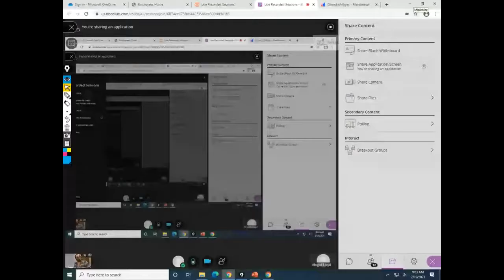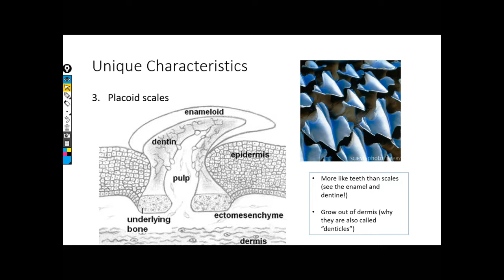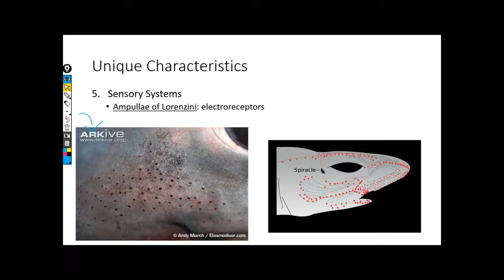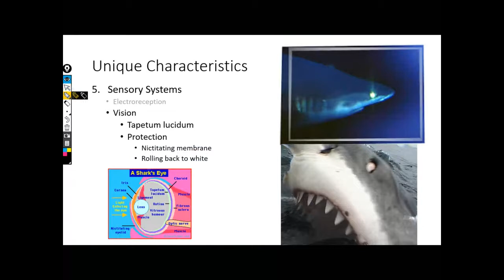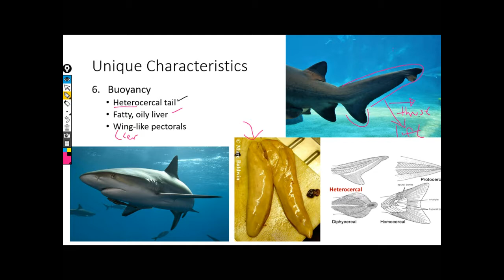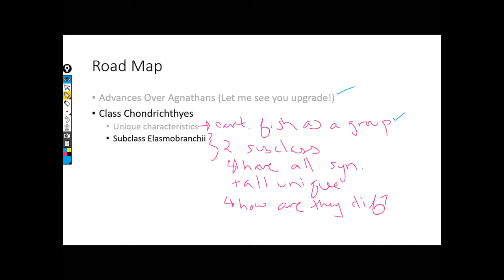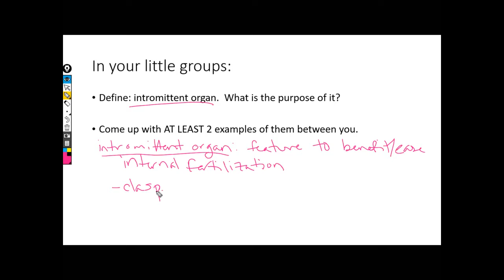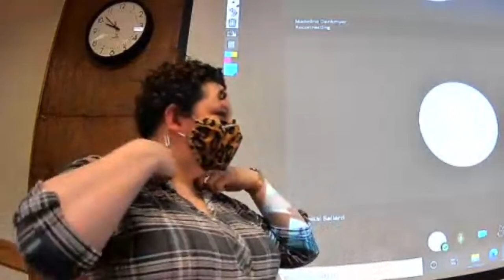Chondrichthyes2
unique characteristics, whorl teeth with replacement, sensory systems and ampullae of lorenzini electroreceptors, tapetum lucidum, eye protection, nictitating membrane, buoyancy,

Class elasmobranchii, intromittent organ